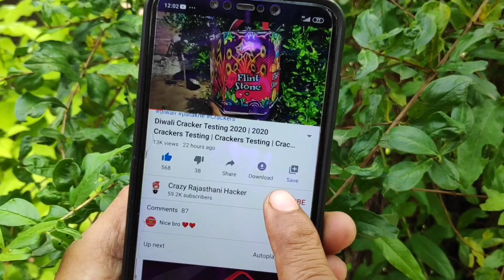Some new types of Crackers |Diwali festival crackers | my new Crackers testing | fireworks testing